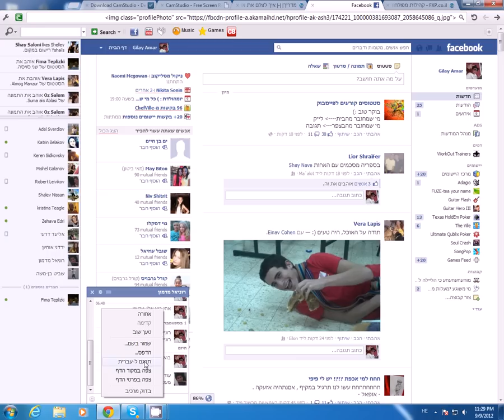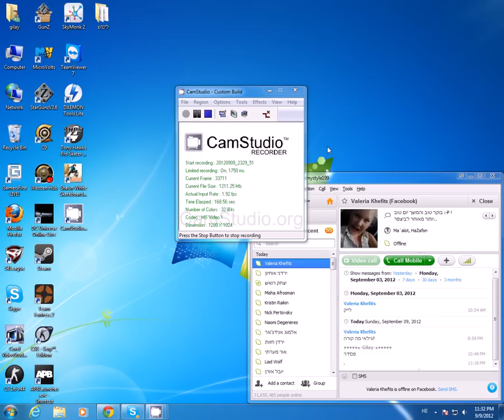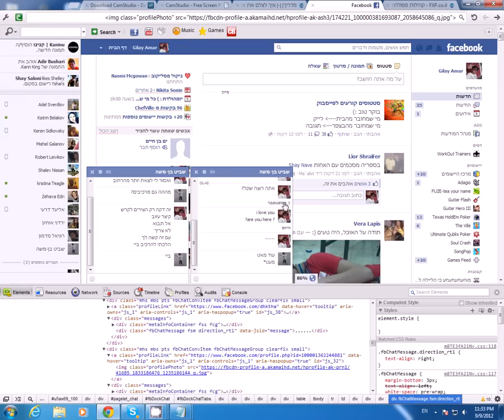how to fake facebook chat (by source easy way)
anyway u can ask here question
if u want chat me and im not answer u
u can anytime add me in facebook